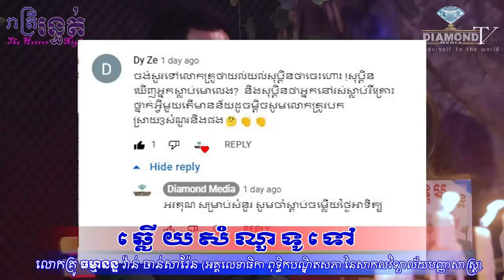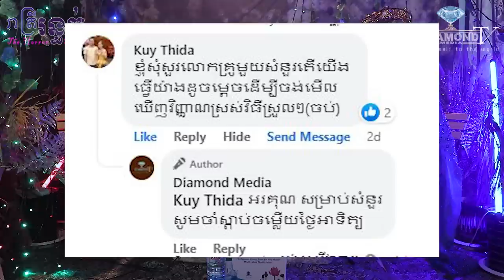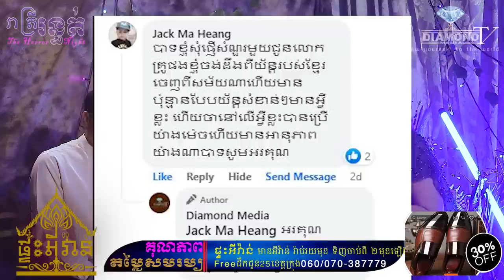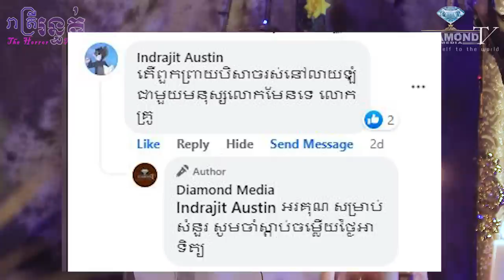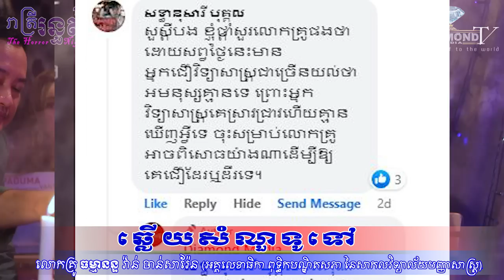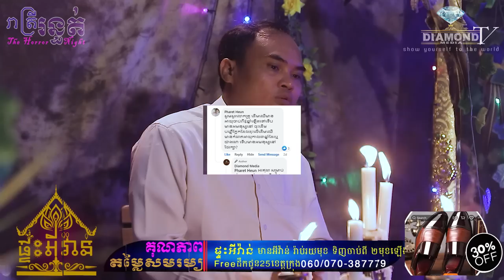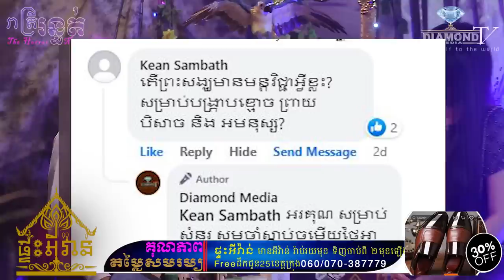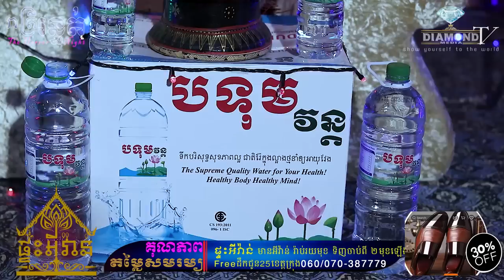👉ច្បាស់ដូចព្រះអាទិត្យ 🥰ឆ្លើយសំណួរទូទៅ 🤗😇!!!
👉ជួបលោកគ្រូ  🙏ធម្មានន្ទ🙏 @Vann Chansaren (អគ្គលេខាធិកា ពុទ្ធិកបណ្ឌិតសភា នៃសាកលវិទ្យាល័យបញ្ញាសាស្ត្រ) នឹងចូលរួមឆ្លើយសំណួរទៅទៅដែលពុកម៉ែបងប្អូន មានចម្ងល់ ទាក់ទង់និងអាថ៌កំបាំង និងជំនឿអរូបី សាសនា ខ្មោចព្រាយបីសាចជាដើម
👉ធានាស្តាប់ហើយ នឹងភ្លឺច្បាស់ដូចព្រះអាទិត្យ​ ឈប់ឆ្ងល់មួយីវិត
-មិនងាយបានស្តាប់ទេ Shareចែកគ្នាផង!!!
ឧបត្ថម្ភដោយ
- កំពូលអ្នក លក់ឡាន កម្ពុជា
- ទឹករ៉ែធម្មជាតិ បទុមវន្ត
- VP ធម្មជាតិ
- ក្រុមហ៊ុន សាប៊ូ សុខភាព
- ផ្ទះអីវ៉ាន់
=មានផ្សាយជូន រាល់ថ្ងៃអាទិត្យ ម៉ោង 9:00 នាទីយប់ 😱💀🙋
-​សម្រាប់អ្នកដែលចង់ចែករំឡែករឿងដែលធ្លាប់ជួបផ្ទាល់
-សម្រាប់អ្នកដែលចង់ ឧបត្ថម្ភៈ
សូមទំនាក់ទំនងតាមលេខខាងក្រោមនេះ